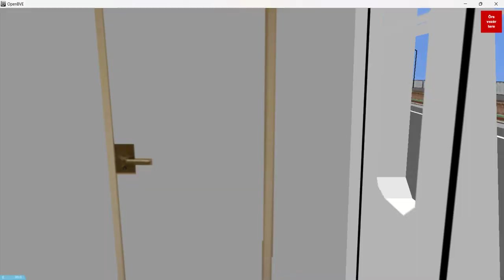Openbve: M2-es metró (Alstom)